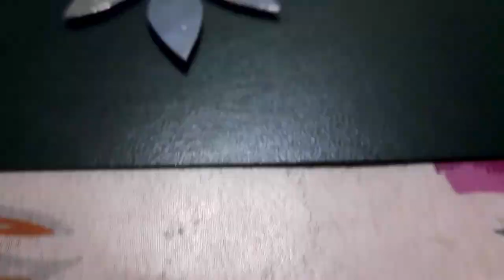DIY craft ideas by cd 💚❤💛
cd craft
art and craft ideas
pen pot decoration ideas